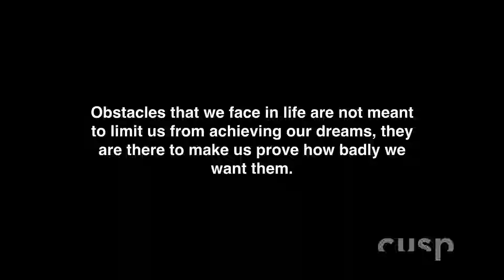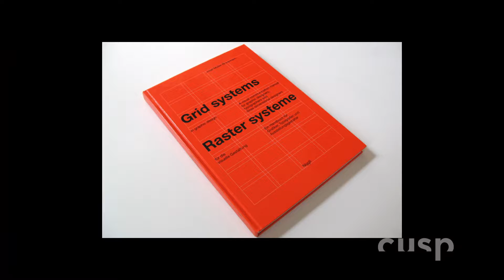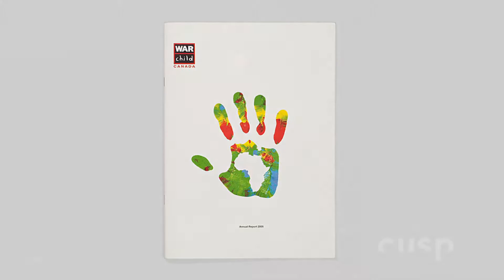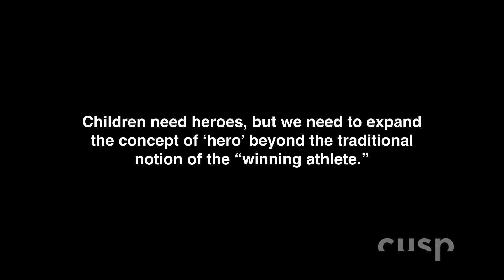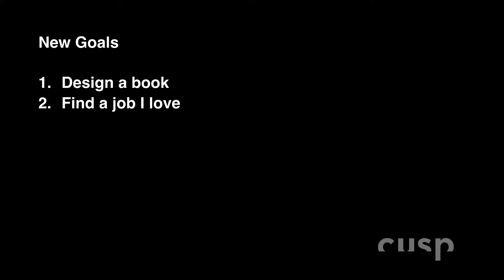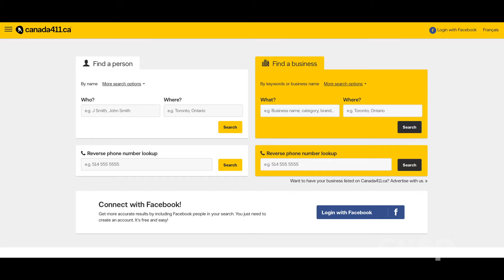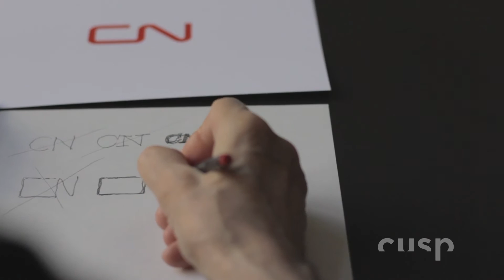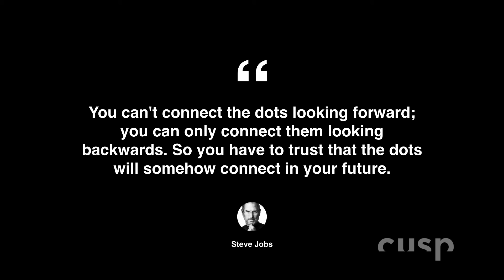Cusp 2017 / Greg Durrell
"I’d call them up and say “I’m a filmmaker.” I totally lied." - Greg Durrell